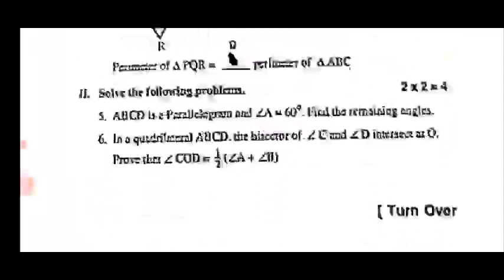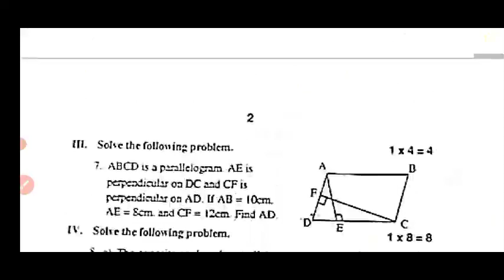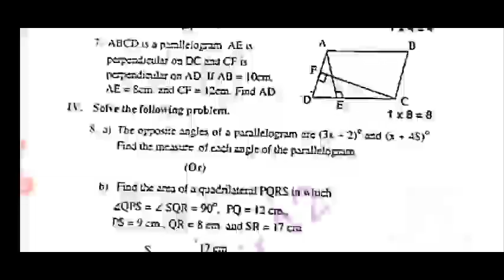💯ap 9th class fa2 maths question paper 2023 with answer|9th class maths fa2 question paper 2023-24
Ap 9th class Fa2 maths 💯real question paper 2023-24 with solution|ap 9th class maths fa-2 exam 2023

9th class fa2 maths question paper 2023 latest
9th class fa2 exam maths real paper 2023-23 Ap
9th class maths fa2 question paper 2023
9th class fa2 maths question paper 2023-24
9th class maths question paper for fa-2 exams
9th class maths question paper for fa-2 exams
9th class fa2 maths question papers 2023 latest,